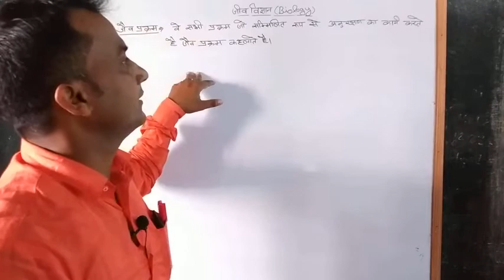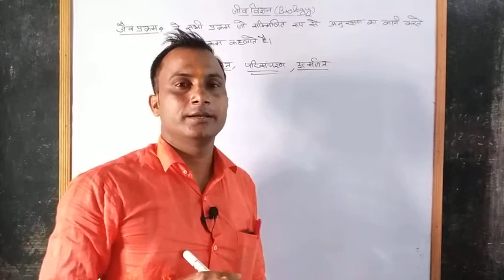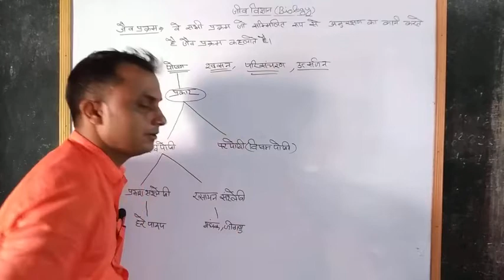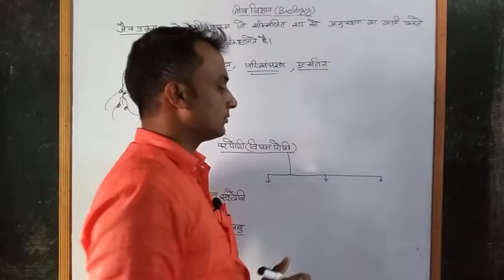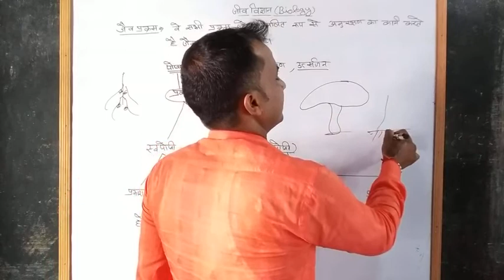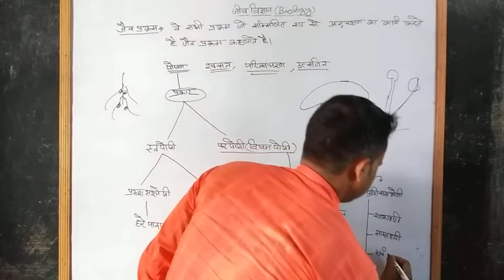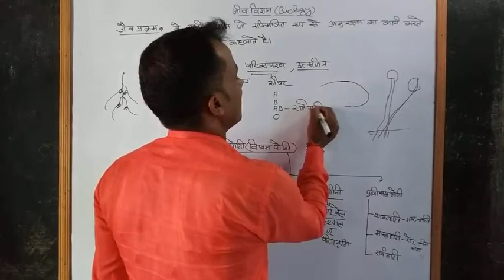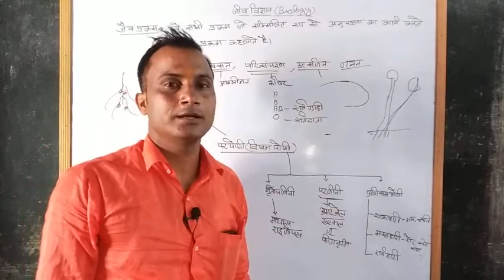जैव प्रक्रम || By T.P. Sir || Class 10&11